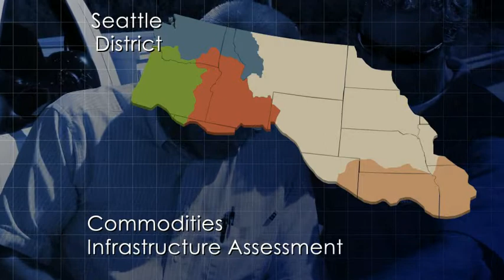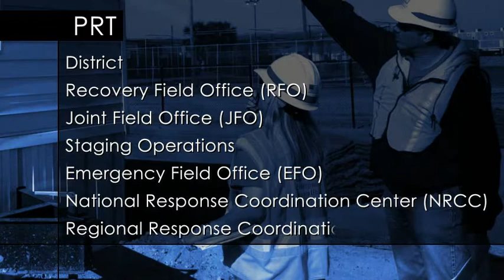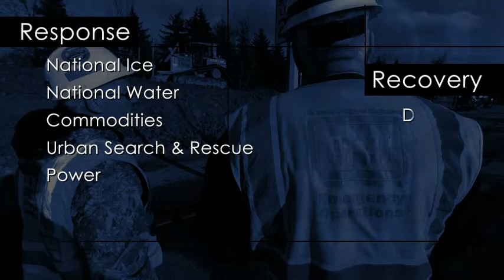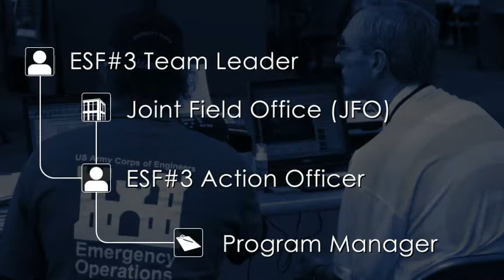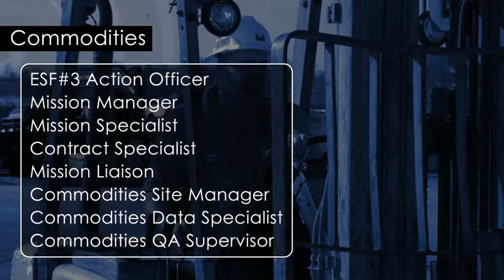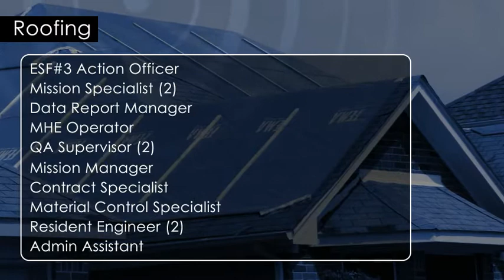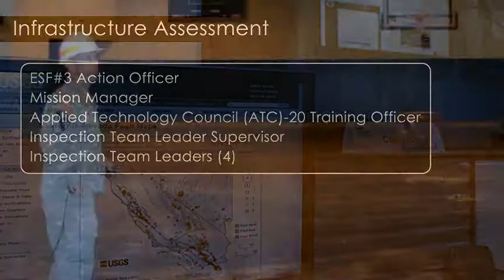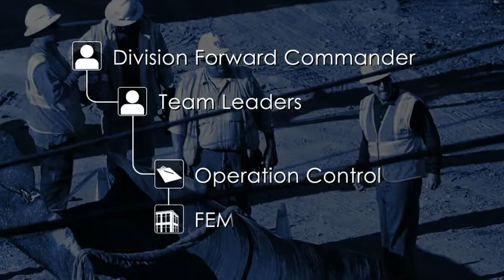Civil Level One Training: Teams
This video is part of the USACE Civil Level One training. When disaster strikes, it takes a coordinated team effort to respond to the massive amount of destruction and the needs that result. Planning and Response Teams, or PRTs are an important part of the nation's response and recovery to natural and man-made disasters both within the United States and around the world. There are 41 Mission Planning and Response Teams within the US Army Corps of Engineers. These teams are staffed and trained to respond to the pre-scripted missions assigned to the USACE as the primary agency for response and the coordination agency for response and recovery under the National Response Framework. This video will provide a thorough description of each mission Planning and Response Team, as well as their functions and locations, and provide an overview of the professional level cadres.